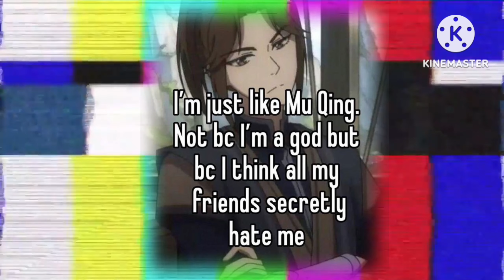✰ORV React To Sangha & Sooyung As Mizi & Sua [Orv x Alnst] {01/?} Original ✰